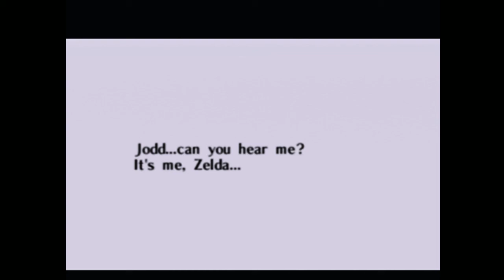Complete in Box Plays Ocarina of Time Master Quest - PART 4-1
At this point, Master Quest dungeons just start getting weird.